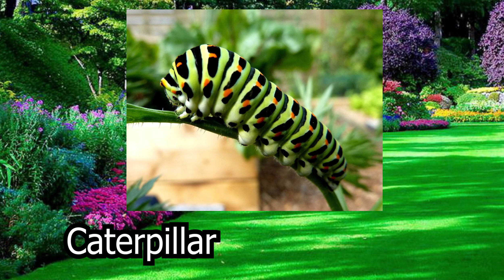Bugs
Bugs: Lección libro My first Eglish Book